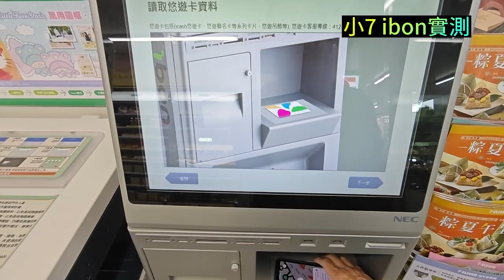Google Pixel7a 測試電信悠遊卡